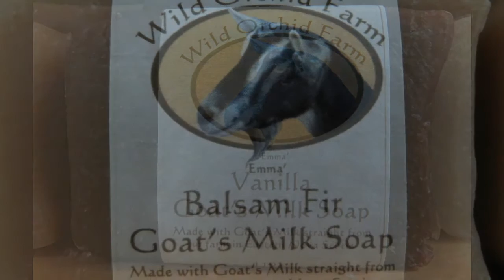The Made in Nova Scotia Store - Goat Milk Products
Wild Orchid Farms - Goat Milk Products now at The Made in Nova Scotia Store, Main St. Antigonish Nova Scotia, Canada.